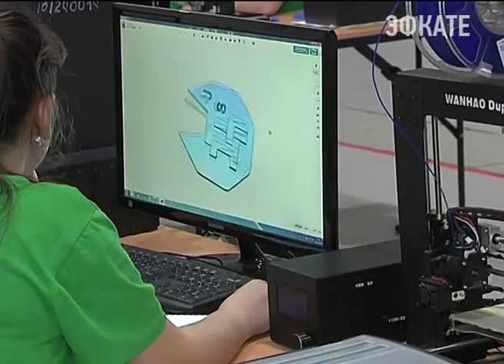Этап чемпионата рабочих профессий в ЮФО выходит на финишную прямую. Новости Сочи Эфкате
В Краснодаре прошёл последний день соревнований "Ворлд Скилс". Поддержать участников приехал Вениамин Кондратьев.
Сочи. Новости.
Телеканал Эфкате.